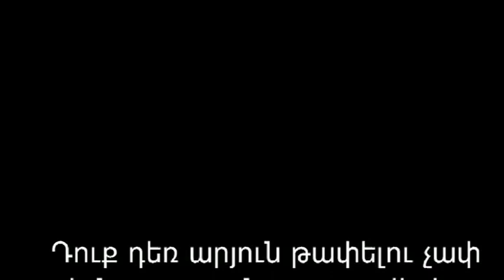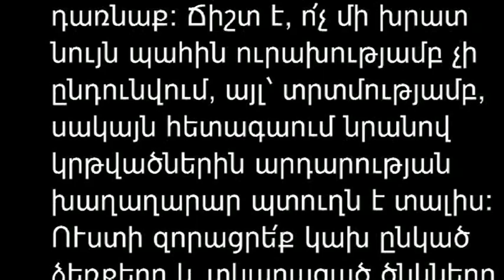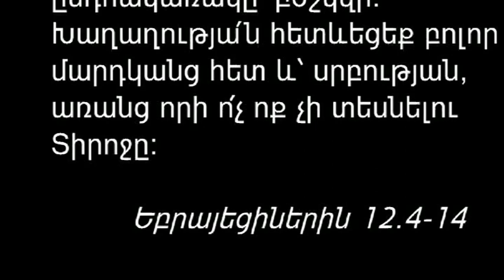Արթուր եղբայր - Աստված զորացնում է պատերազմողին 02.07.2014